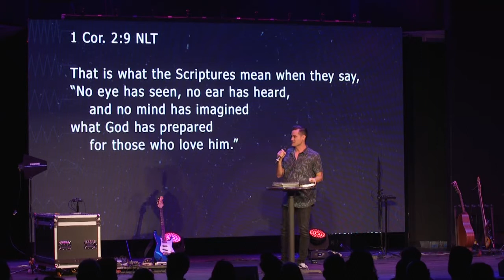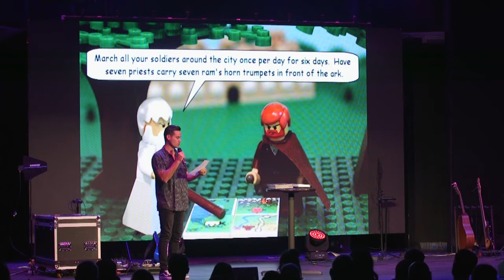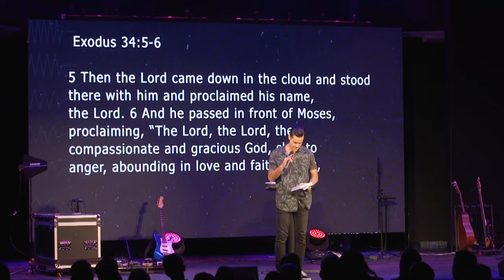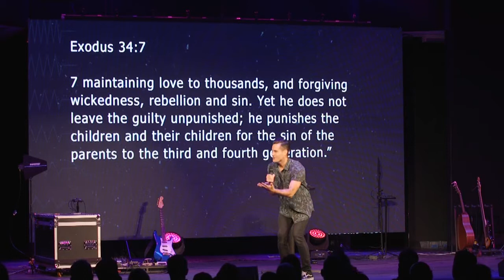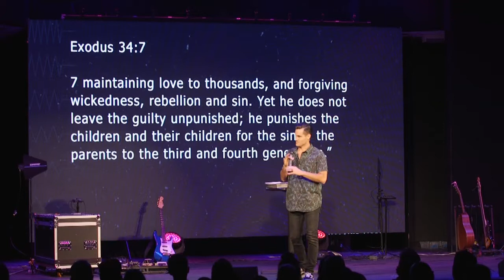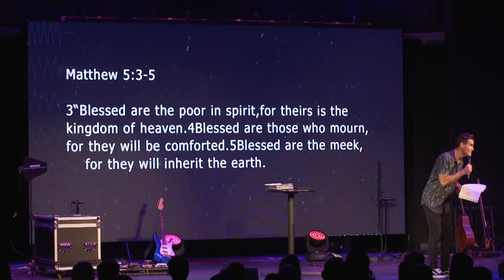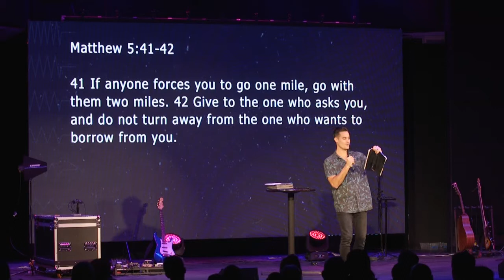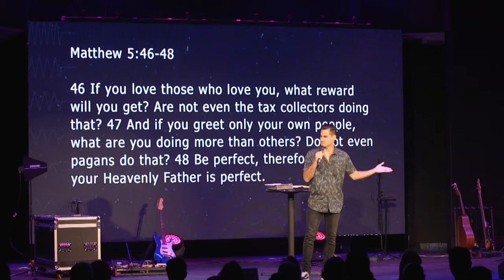Reimagine the Old Testament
To support this ministry and help us continue to reach people all around the world,

I once heard someone describe visiting a church like being on a blind date – you never know what to expect, and it can be a little awkward. But at Freedom, we want you to have an awesome time and experience God. These FAQs make things a little easier..